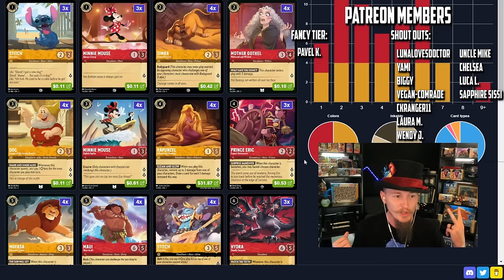Winning $1000 with this deck - can you imagine! 🟡🔴 [Disney Lorcana Gameplay]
Disney Lorcana! Congratulations Jesse Guardiula for the 1st place finish in the $1000 tournament! This deck was a blast to play and I look forward to your future brews and future wins!

SEND ME TO THE CHALLENGER EVENTS!

First Winter's Lorcana Merch!

The winner will be announced on the Discord server April 7th.

00:00 Intro
03:44 Vs. Steel Amber
14:26 Vs. Steel Amber
23:00 Vs. Sapphire Ruby
29:40 Vs. Emerald Amber
37:08 Vs. Sapphire Steel